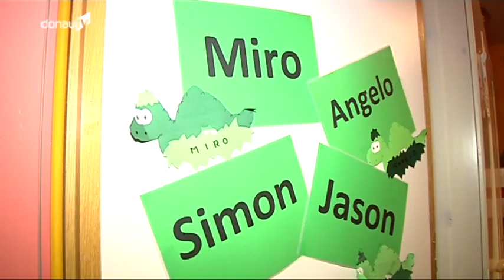Nachgeschaut! -- Wie lebt es sich heutzutage in einem Kinderheim?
Kinderheim - das hört sich irgendwie nach einem Wort aus einem Charles Dickens Roman an. Doch auch heute noch leben viele Kinder in solch einer Einrichtung. Die Träger können Kirche, Kommunen oder aber auch Privatpersonen sein. Anlässlich des Weltkindertages am 20. November haben wir einmal hinter die Kulissen des Kreiskinderhauses in Straubing geschaut.